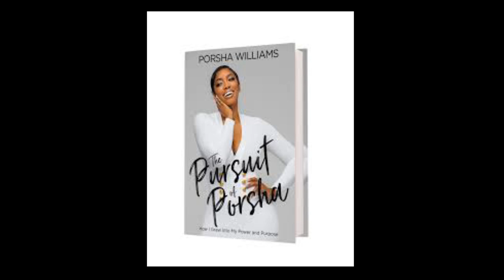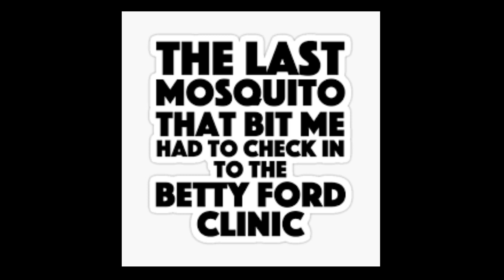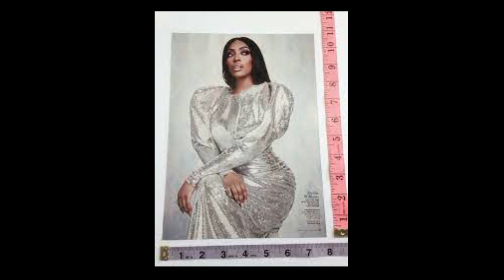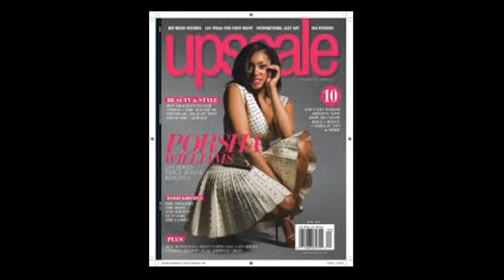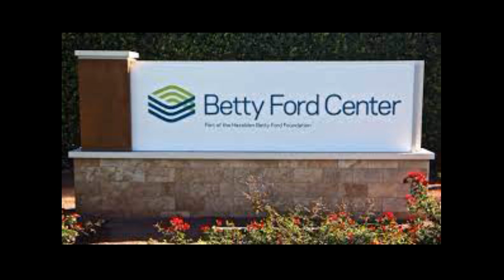Dennis Mckinley Porsha Wms BoyFriend From The RHOA ALLEDGELY Might Take Custody Of Their Daughter PJ